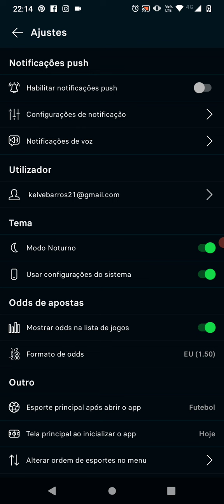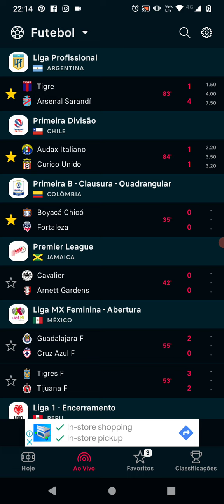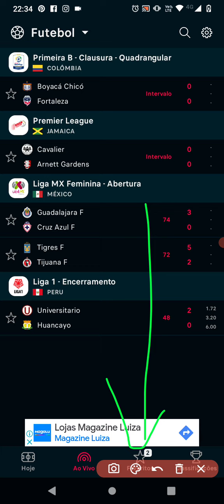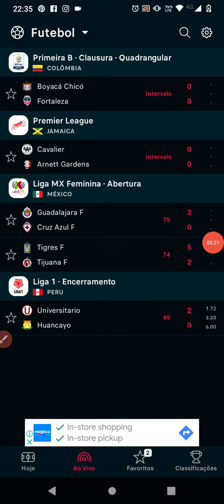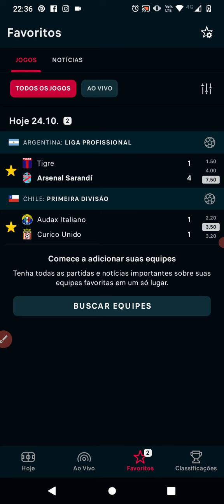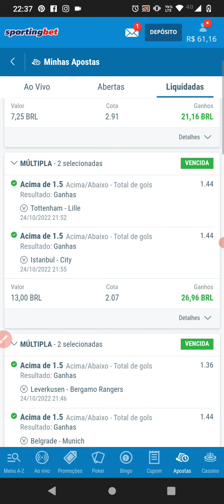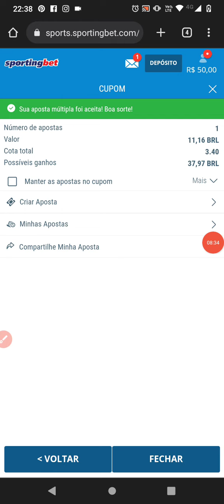Uma das estratégias que mais lucro na sportingbet